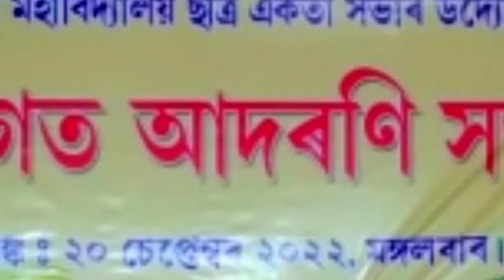DEMBI RAM PANGING Freshers at Geleky College, Geleky Sivasagar on 20.09.2022.